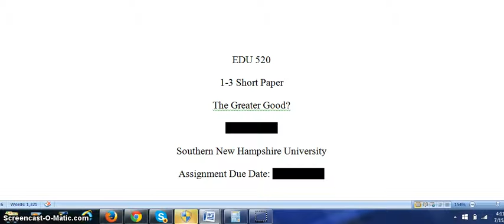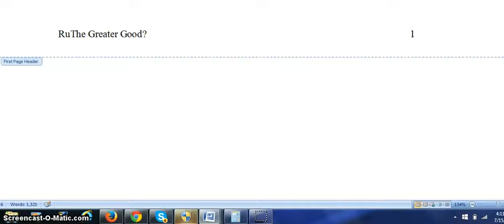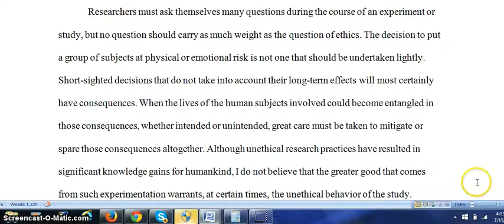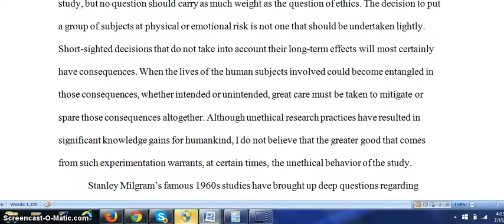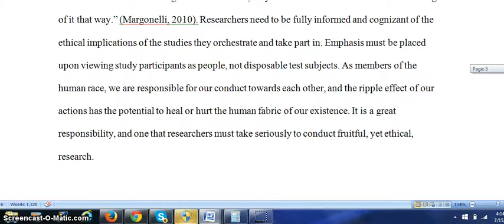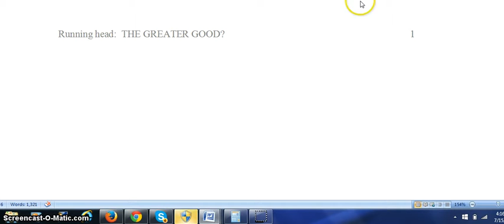Short Paper SNHU